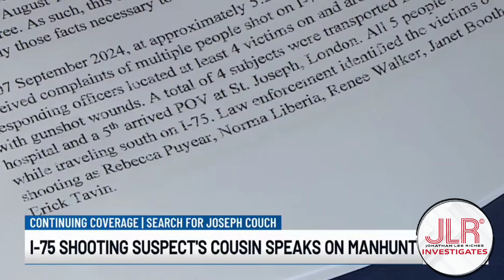Joseph Couch. COUSIN SPEAKS!! London Kentucky.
BREAKING. LIVE.

Cousin of Joseph Couch SPEAKS.
Adrianna Couch.

MASSIVE Manhunt continues. DAY 6.
NEW INFO. Kentucky Governor Andy Beshear SPEAKS.

Search along the Rockcastle River / Riverside.

Active Shooting near London Kentucky. Sniper shot at vehicles on Interstate 75.

Joseph Couch WANTED. Person of Interest.
$25,000 reward for his arrest.

Daniel Boone National Forest.

Who is Nicholas Noyes?

AR-15 & SUV found off Rockcastle River Forestry Rd near 49er Truck Stop.

Victims of Laurel County Mass Shooting Identified as Rebecca Puryear, Norma Liberia, Renee Walker, Janet Booth, and Erick Tavin.

Crime Scene.
Police press conference.

Heavy Law Enforcement activity.